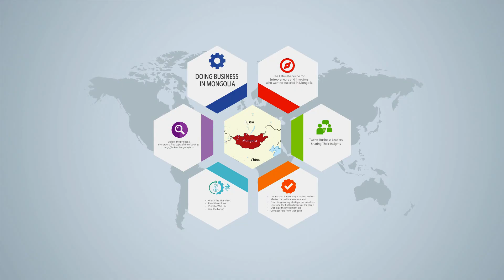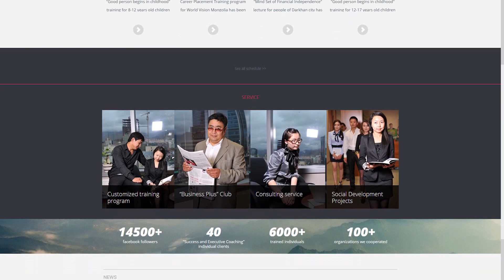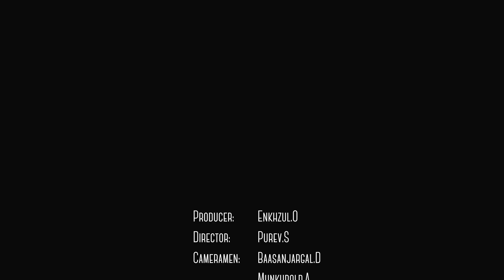"Doing Business in Mongolia", Interview with Ms. Gandolgor, ep12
"Doing Business in Mongolia" is the ultimate business guide for investors and entrepreneurs interested in doing business in Mongolia. Total of 12 business leaders have been interviewed for the project which will also produce an e-book.